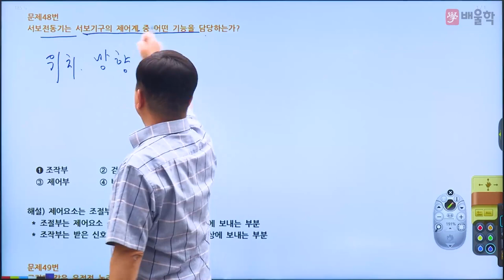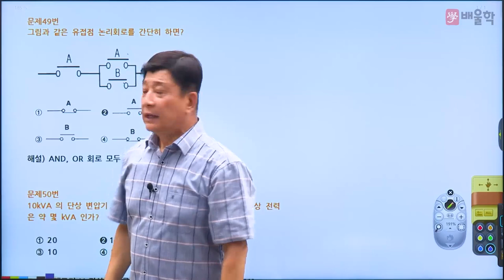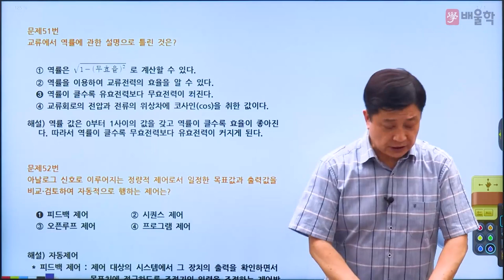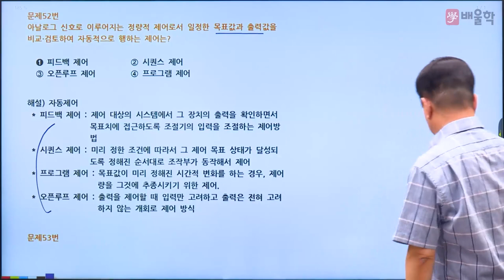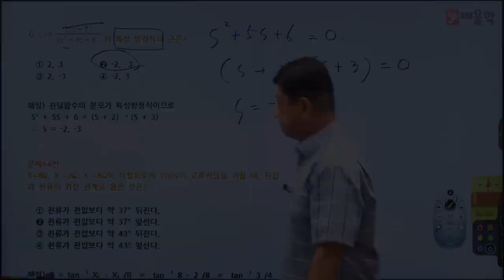[공조냉동기계기사 필기] 2022년 2회 필기 기출 풀이 3과목 시운전 및 안전관리 2 - 마용화 교수님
41년 강의+실무 노하우, 공조냉동 ONE TOP 마용화 교수님의
2022년 2회 공조냉동기계기사 필기 3과목. 시운전 및 안전관리 기출문제 해설 강의!